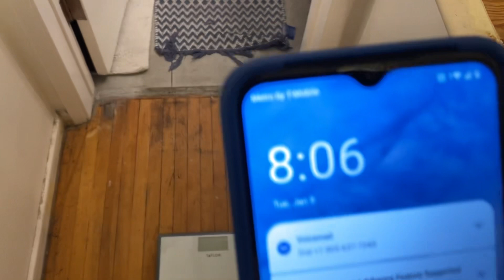239.6 pounds! Oh yeah!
Looks like eating protein works!